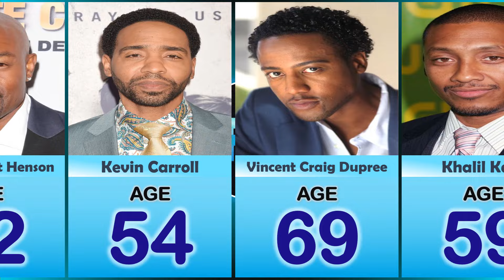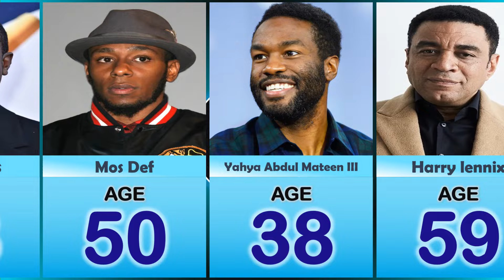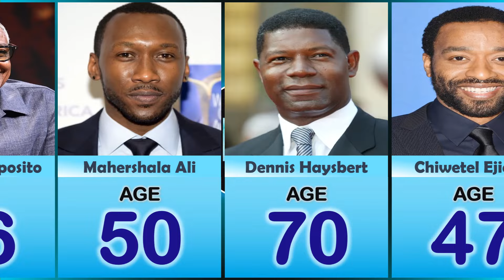Hollywood Greatest Black Celebrities Of All Times | Part 2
This video is all about the Hollywood Greatest Black Celebrities Of All Times. This is the second part of the previous video.